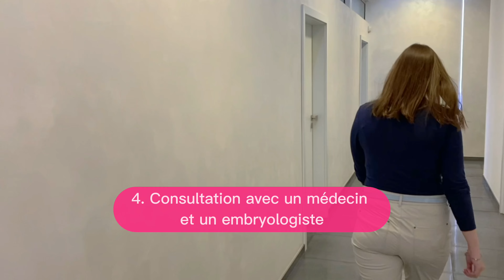Transfert d'embryon à la clinique Gynem